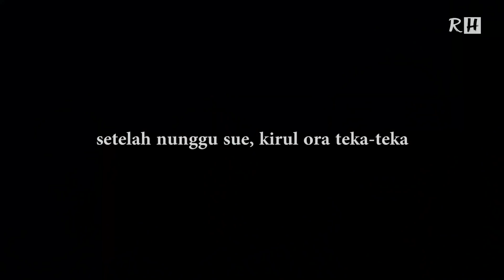NGEPRANK KIRUL | INDRI MESRA-MESRAAN KARO KINDOL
PRANK